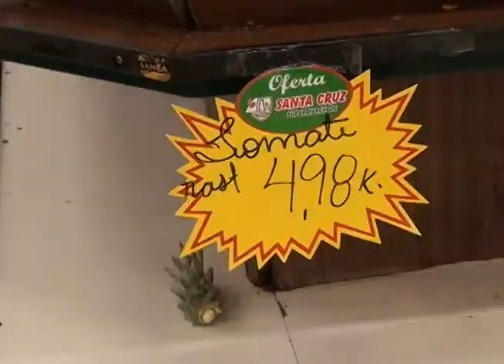Preço do tomate volta a subir nos supermercados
Grande vilão dos consumidores no ano passado, o preço do tomate voltou a disparar novamente no Noroeste Paulista. A estiagem no começo do ano é uma das responsáveis pela alta.